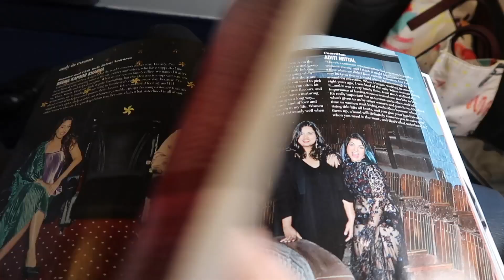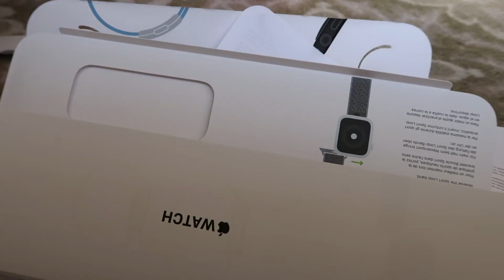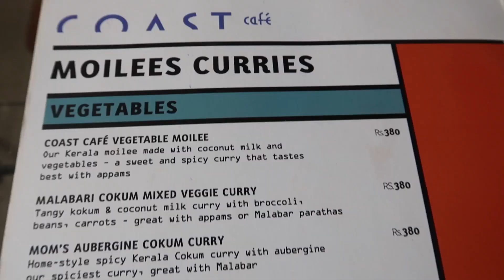Delhi Vlog || Golgappas, Sarojini Nagar & Awards!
Its time for a major 2 day Delhi vlog!!! I was there for the Itv Women of Steel conclave but I managed to squeeze in a trip to sarojini and nathu sweets ;)

G.P.O. MUMBAI
MUMBAI-400001